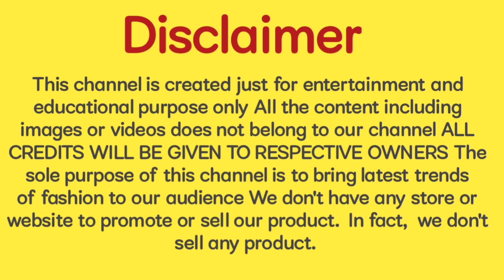अगर आप भी इस प्रकार की ड्रेस ढूंढ रही है || Must watch this video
About Video...
doston main is video mein Western designs ko cover kiya agar aap bhi western design ko pasand karte Hain To yah video jarur dekhen video chilli ki video ko like kar dena channel ko subscribe kare kisi ne topic ke sath thanks for watching 🙏🙏🙏🙏

channel.